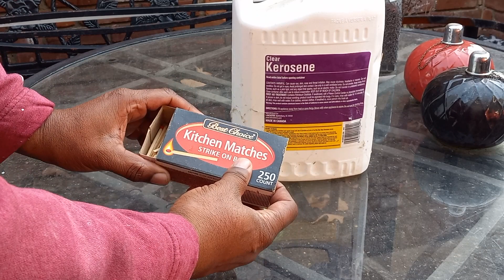Does Kerosene Burn When Lit With A Match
Burning Kerosene ... well?